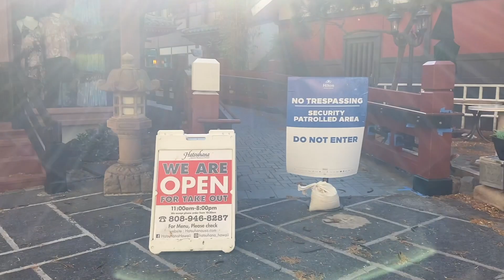LIFE IN HAWAII during pandemic / VLOG/ Michou Romero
OPEN ME

We have been staying home since the beginning of the pandemic, but once every 3 months we do go out for few minutes, here is our life in Hawaii during pandemic, everything is empty the city is like a ghost town...

xoxo
Michou